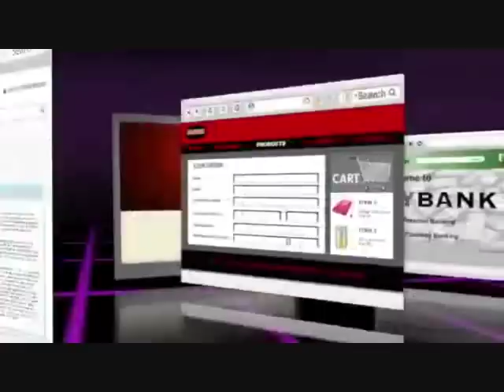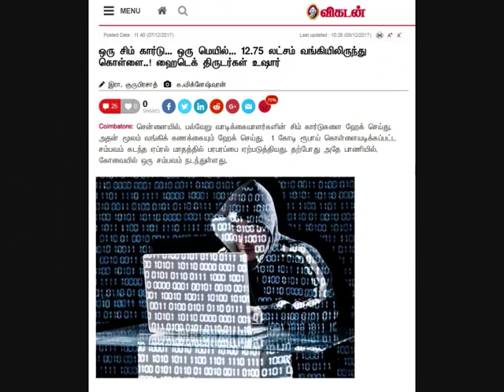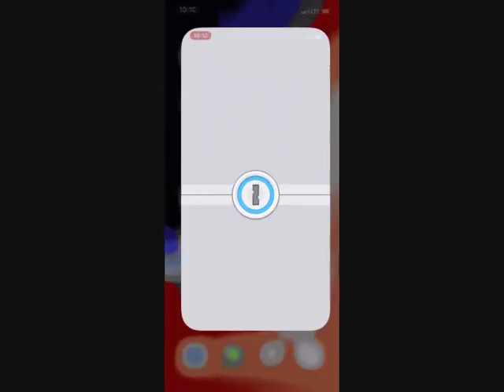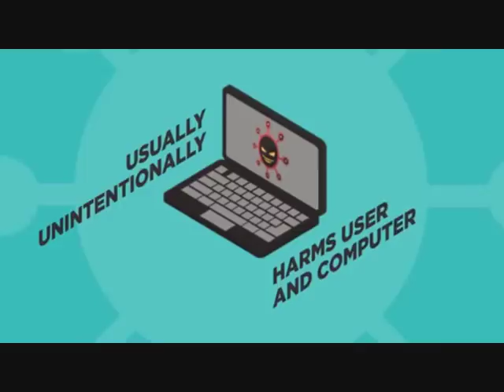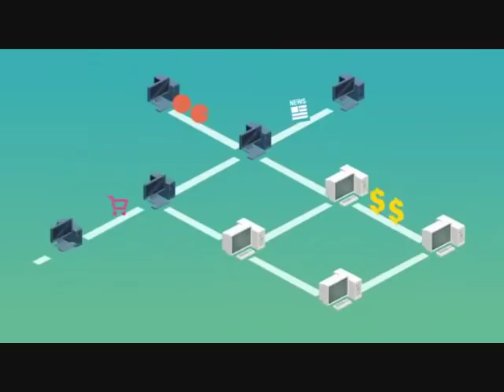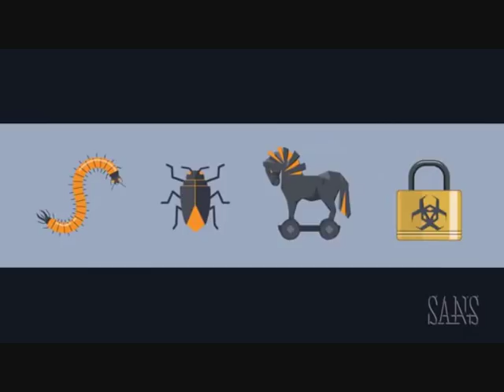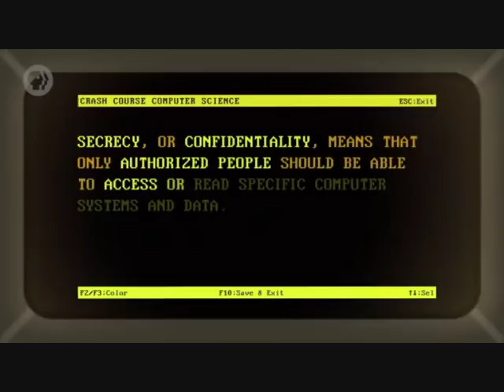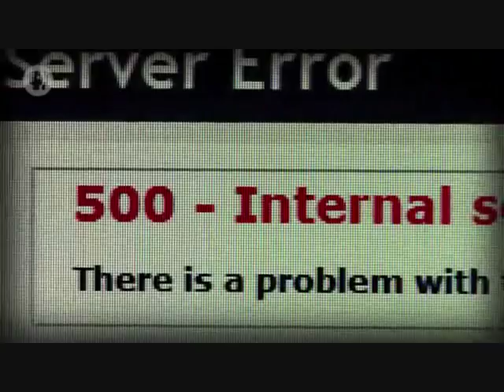தி(கி)ல் தரும் அறிவியல் - Cyber Security - Stunning Science